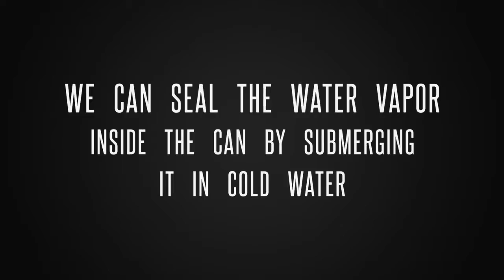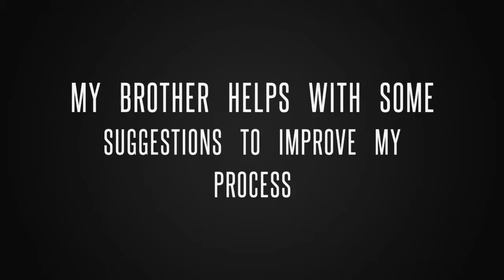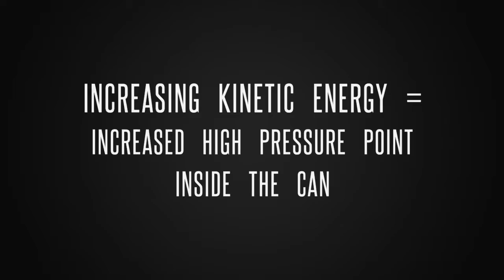Evan Cruz Science Exp 4